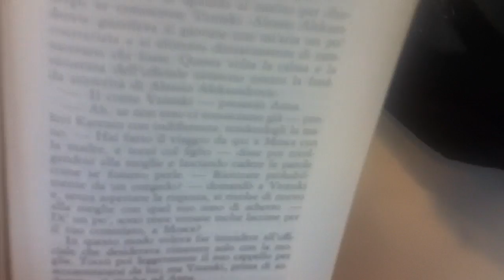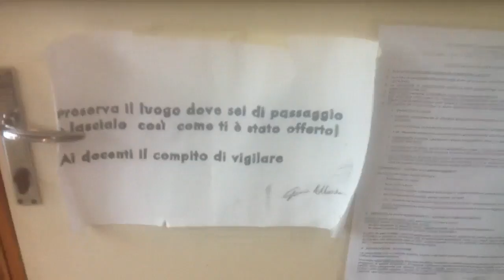Buona estate a tutti!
W i pokemon